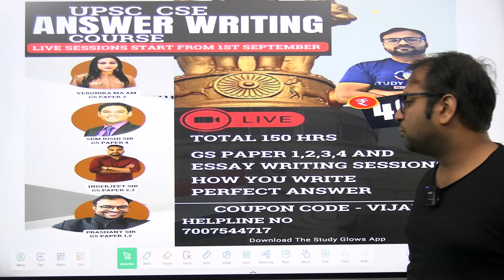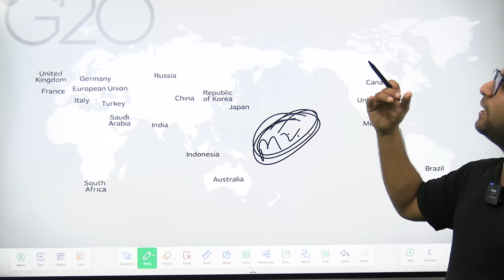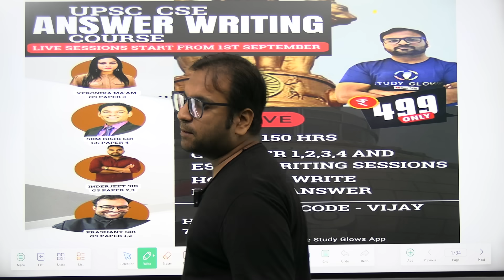Will Xi Jinping’s likely absence at G20 Summit reflect on host country?